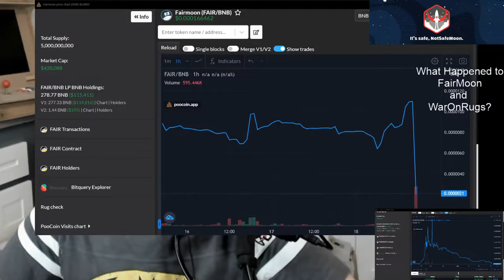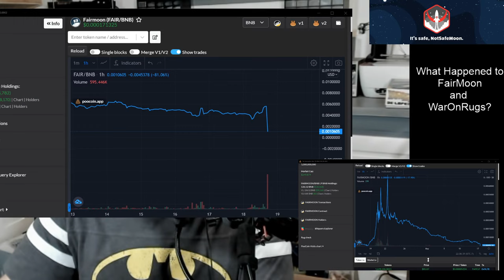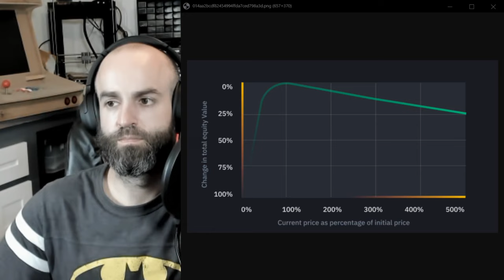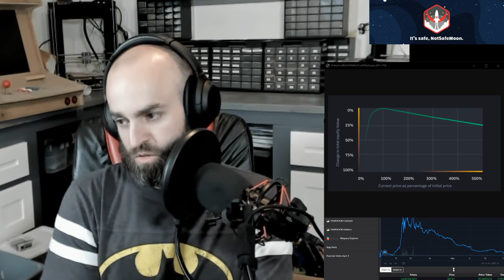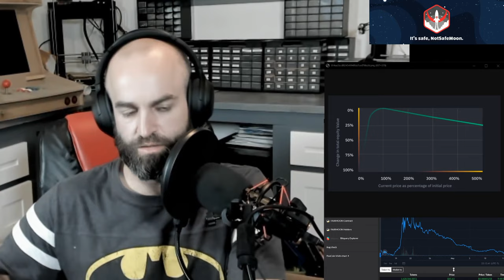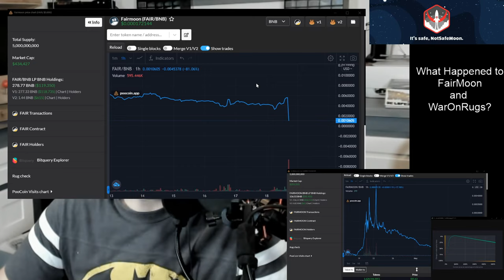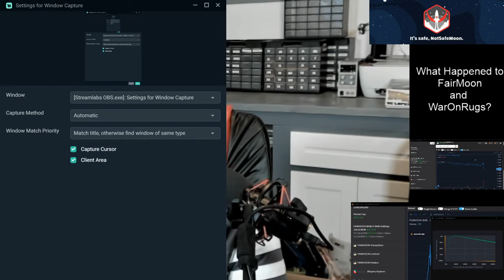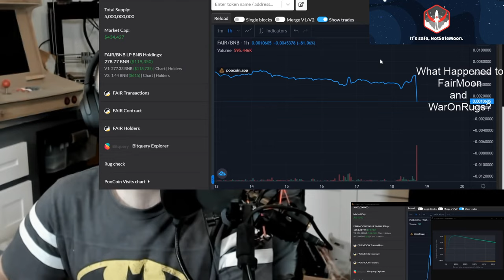What Happened to FairMoon & WarOnRugs?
Creators of NotSafeMoon discussing WarOnRugs rug pull of FairMoon.
Then we answer a few questions from the community in the Twitch live stream.

4:08    How did we know it was the devs that rugged Fairmoon?
12:47  What is Impermanent Loss?
21:31  You can still rug projects even after renouncing ownership
26:05  We will get an audit for NotSafeMoon
31:20  Red flags to look for in projects
34:01  What is swapAndLiquify()
40:45  Do LP tokens have value?
45:41  Can SafeMoon LP be pulled/rugged?
50:21  Figuring out how Fairmoon was rugged